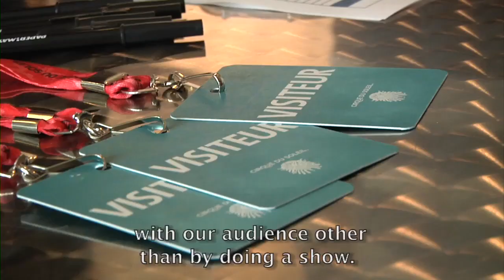Cirque du Soleil - Journées de la culture 2010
On Friday September 24th, hundreds of privileged visitors were given a guided tour of the Cirque du Soleil Studio in Montreal, as part of  the 2010 edition of the Journées de la culture. A unique opportunity to see the Cirque du Soleil performers and craftspeople at work.

Le vendredi 24 septembre, des centaines de visiteurs privilégiés ont profité d'une visite guidée du Studio Cirque du Soleil à Montréal, dans le cadre de l'édition 2010 des Journées de la culture. Une occasion exceptionnelle de voir les artistes et artisans du Cirque du Soleil à l'œuvre dans leur milieu de travail.